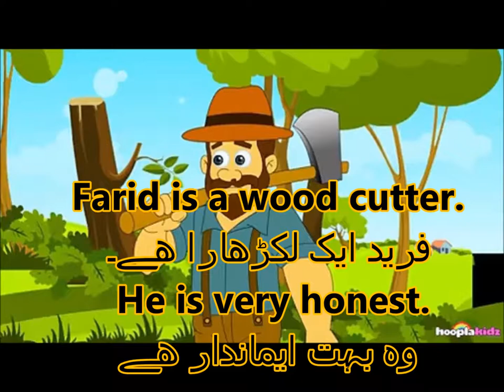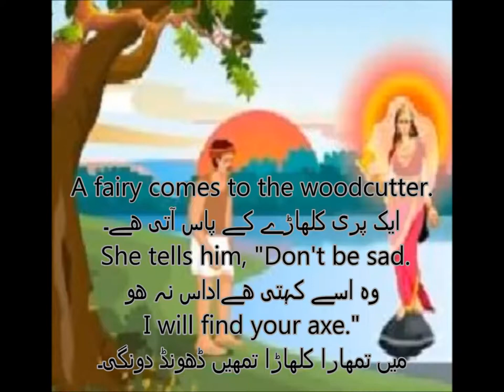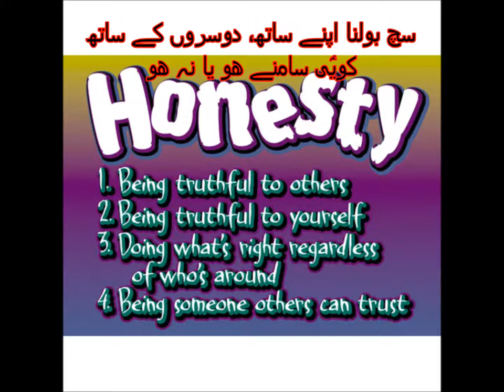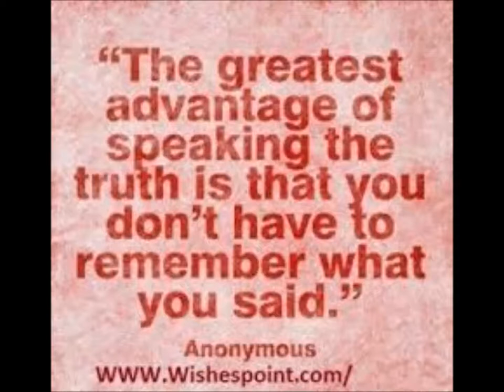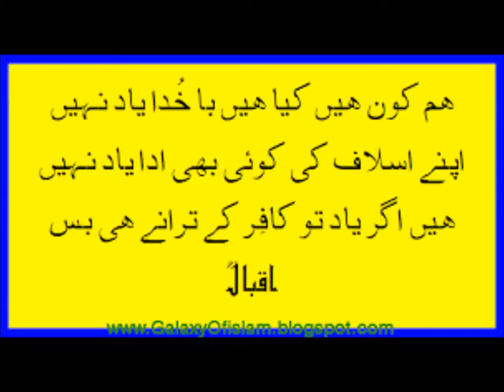Honest woodcutter/English in Urdu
moral story about honesty for grade 2 kids in urdu.